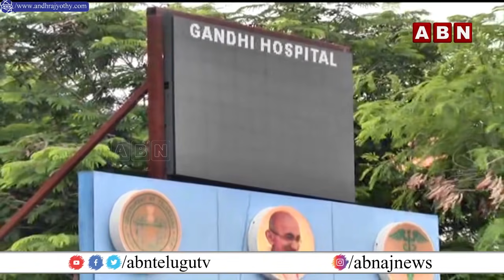Corona Third Wave: Corona Cases Increases in Telangana | ABN Telugu